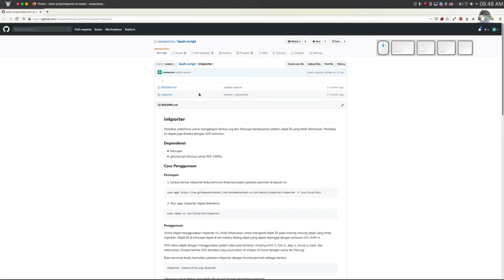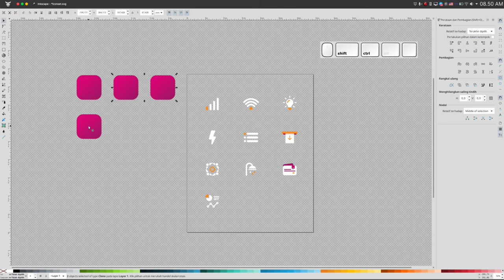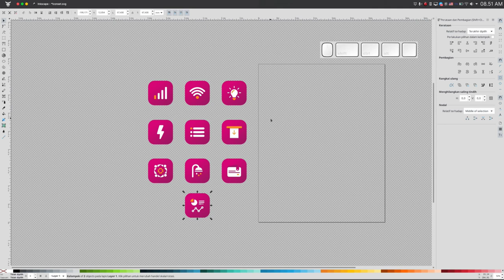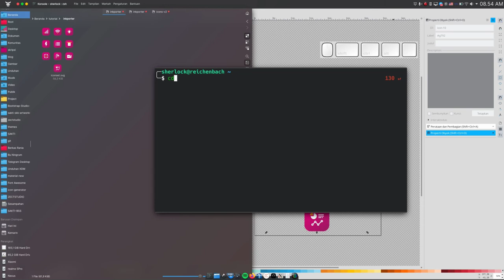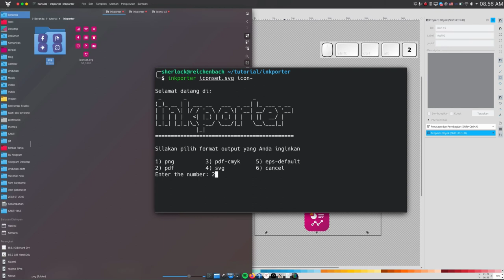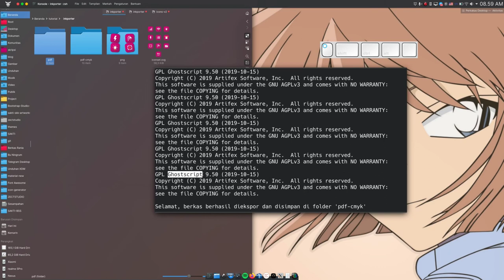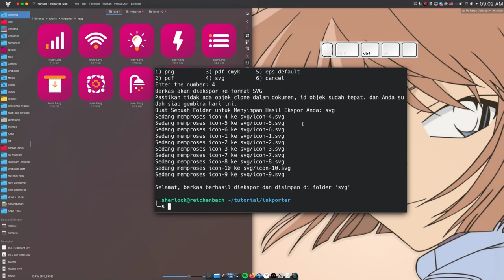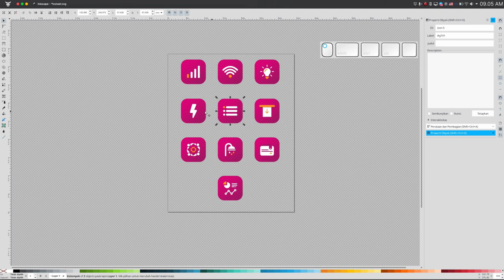Cerita Tentang Inkporter & Cara Penggunaannya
Inkporter: skrip sederhana untuk membantu Anda mengekspor berkas SVG Inkscape ke beberapa format (SVG, EPS, PDF) secara sekaligus berdasarkan pola ID yang telah detentukan. Skrip ini berguna untuk rekan-rekan yang sering mengerjakan ikon, buku, atau desain lain yang memerlukan banyak artboard. Pada bagian tengah hingga akhir video, akan dijelaskan bagaimana cara penggunaan inkporter ini.